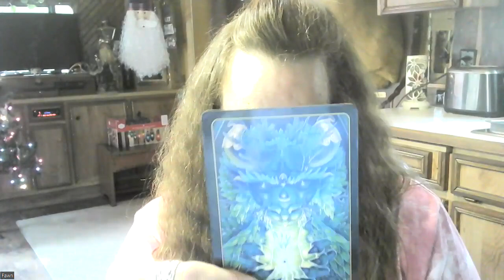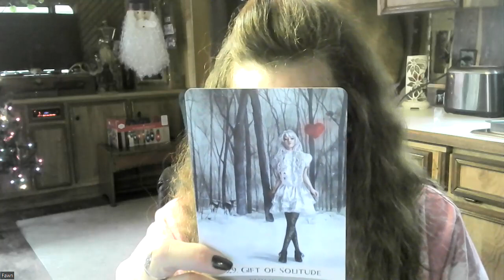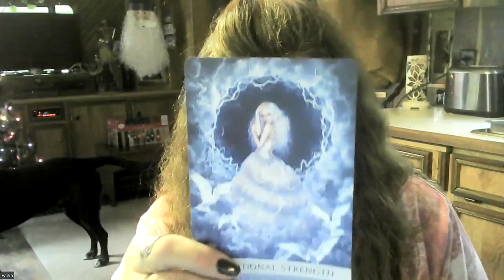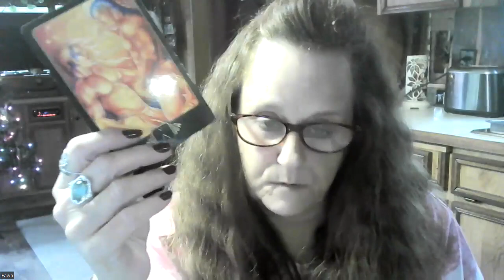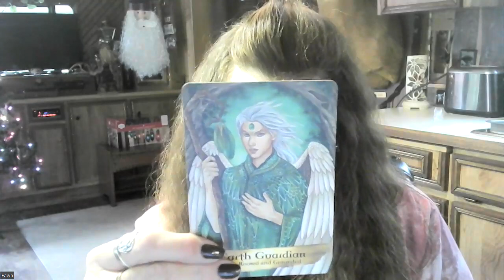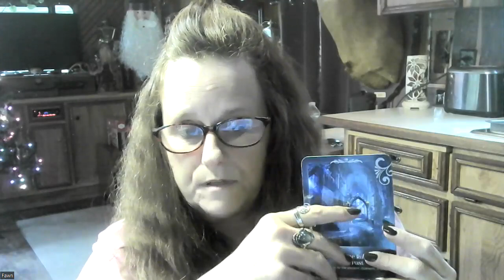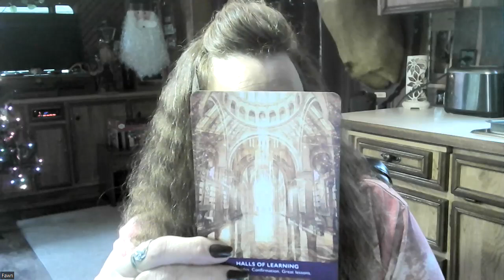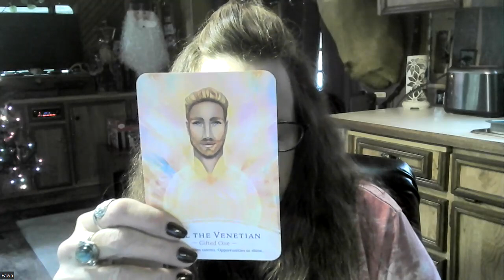Channeled Message Thoth Emerald Tablet Teaching - Halls of Amenti - Great Awakening Continued